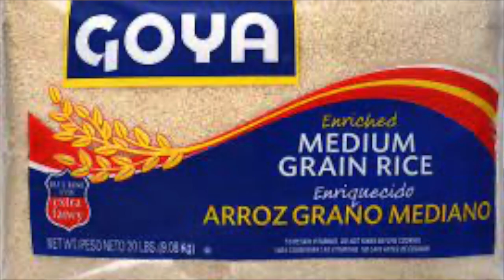How DUMB Do We Have To Be??!!